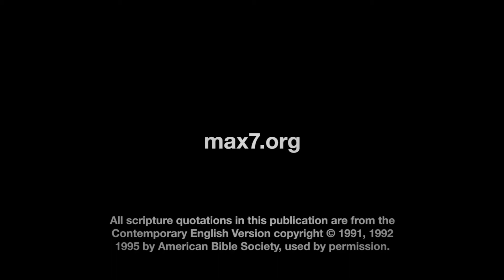Knaresborough Team Ministry - Following Jesus Episode 2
The second in a series of five short animated videos for children that journey through the early ministry of Jesus on earth to his death and resurrection.